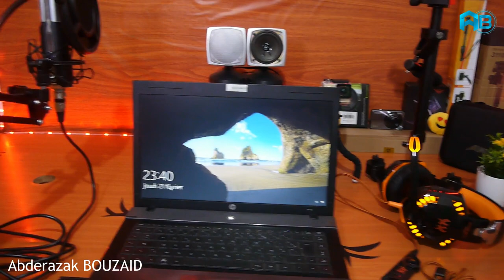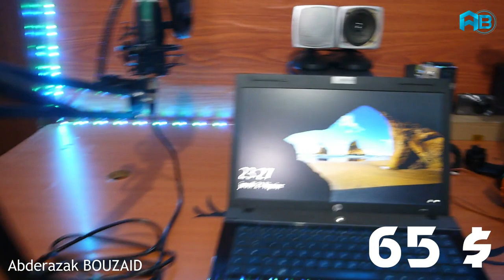My first SETUP 900 $💵 - 2019| ها شحال خسرت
لا تنسى دعمي بالإشتراك بالقناة و تفعيل زر الجرس و شكرا